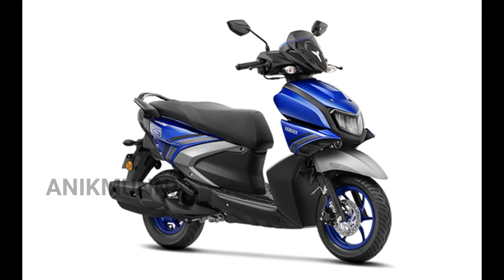এবার বাজার কাপাতে আসছে সেরা বাইক Yamaha MT15 v2 0 Yamaha MT 15 new 2022 model price in bd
hello guys hope you guys will enjoy the video